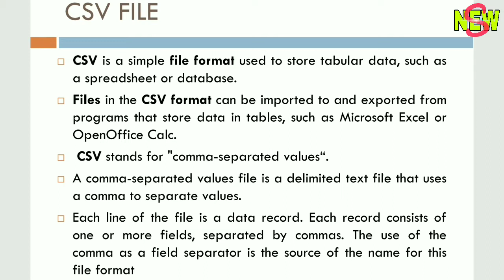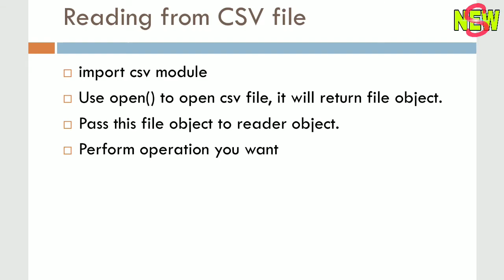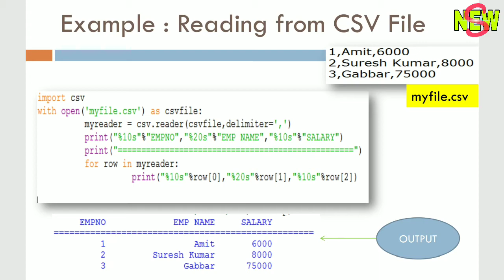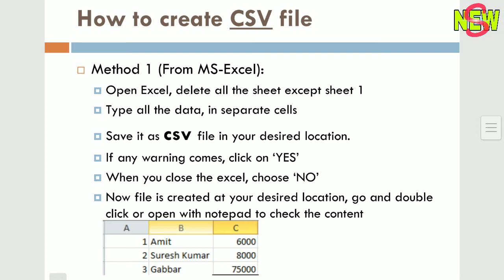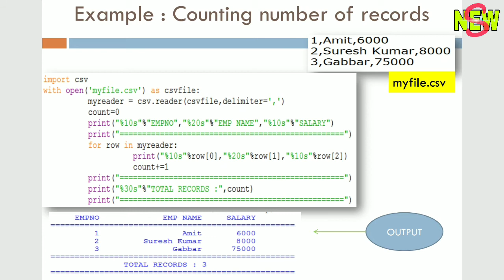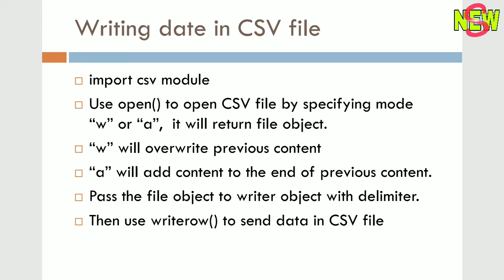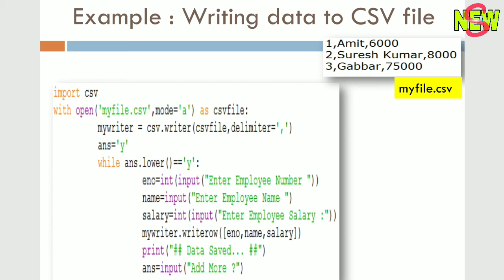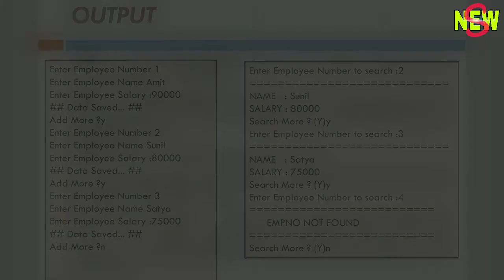Class 12 CSV File Handling Explained in Hindi | Comma Separated Values File Handling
Hello students,
This is the screen recording of online class on CSV File Handling taken on 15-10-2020 for 12th class students using zoom online meeting platform.